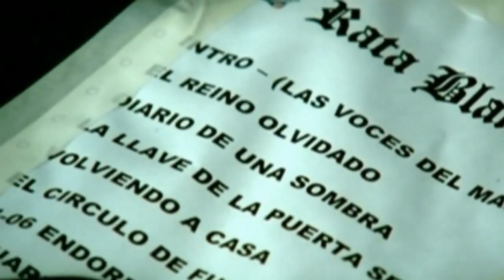Rata Blanca - El Reino Olvidado-(versión extendida, video oficial) HD!!!